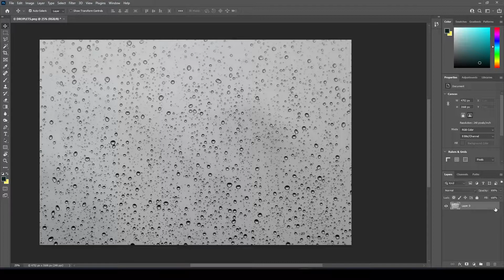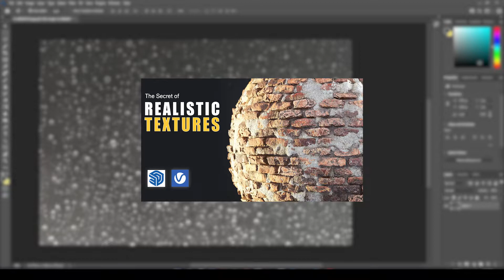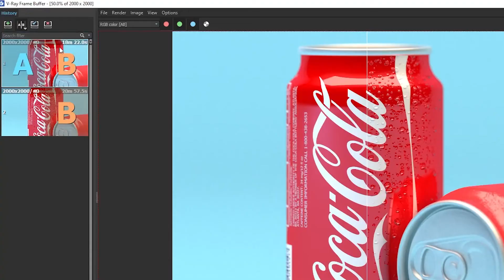How to Create Water Droplets | Surface Imperfection | V-ray for SketchUp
In this video, I'll show you how to create  Water Droplets in V Ray for Sketchup.
Surface Imperfection tutorial | Water Condensation | V Ray for SketchUp

Motherboard -ASUS ROG Strix B550-F Gaming WiFi 6
AMD Ryzen™ 7 5700G Processor
Corsair Vengeance LPX 32GB
Crucial P3 Plus 1TB PCIe 4.0 3D NAND NVMe M.2 SSD
Seagate Barracuda 2 TB Internal Hard Drive HDD
Logitech G402 Hyperion Fury USB Wired Gaming Mouse
Deepcool PM850D, 850 Watt, 80 Plus Gold Certified Power Supply

TIMESTAMPS
Intro 0:00
Without Condensation 0:16
Creating map 0:38
With Condensation 1:28
Output 2:16